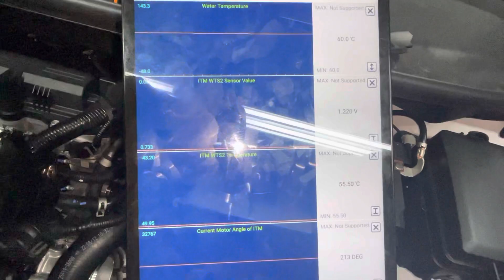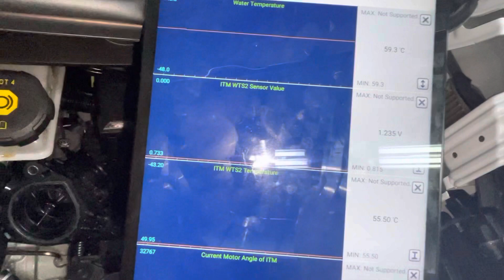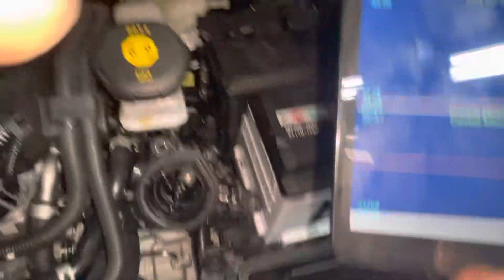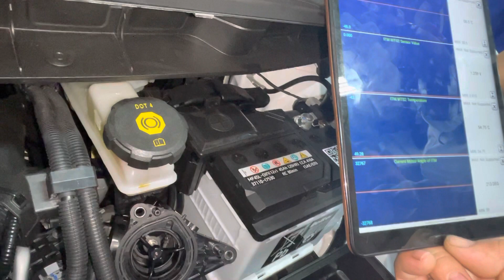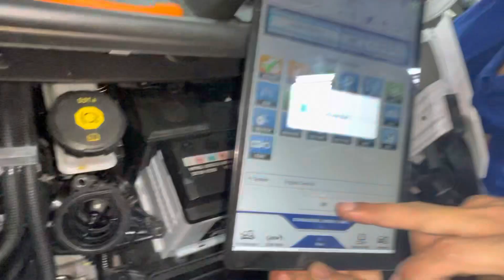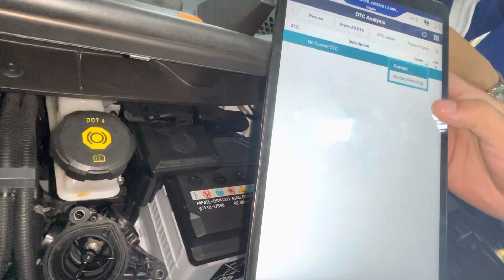Test van ITMS trên xe Hyundai sartgazer 2023. Hệ thống quản lý nhiệt tích hợp.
❂ ANH EM CÓ THỂ THAM KHẢO THÊM CÁC CHỦ ĐỀ KHÁC TẠI KÊNH ❂
► Hãy để lại bình luận của bạn cho chúng tôi ở dưới hoặc gửi mọi thắc mắc góp ý đến hòm thư
► © Nếu có bất kỳ vấn đề gì liên quan đến bản quyền, mong chủ sở hữu thông báo cho CÔNG NGHỆ ÔTÔ qua email
 ► © Quý vị đừng reup video từ CÔNG NGHỆ ÔTÔ. Hãy chia sẻ và ghi nguồn hoặc tự sáng tạo nên sản phẩm của riêng mình.
 CÔNG NGHỆ ÔTÔ xin chân thành cảm ơn!
Chúc anh em thành công !